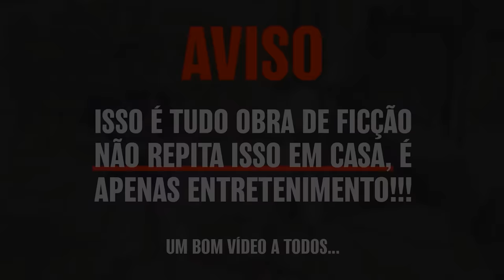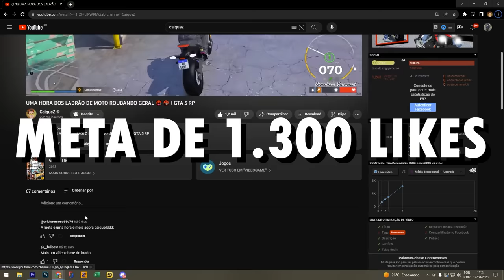UMA HORA DOS DRAK FAZENDO ARRASTÃO NA CIDADE 🥵😡 l GTA 5 RP